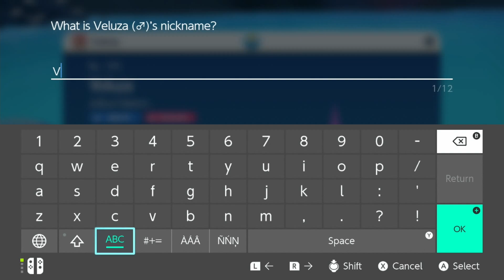Gone Fishin' - Pokémon Scarlet Part 24 (Full Playthrough)︱IDC, I'm Gaming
Morning. Just morning. Because if it was a good morning, I'd be fishin'.